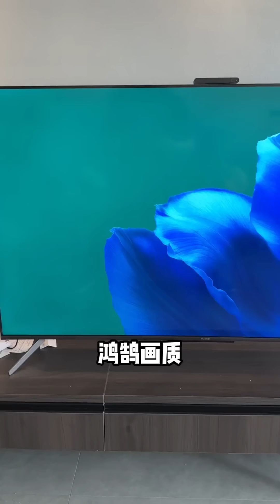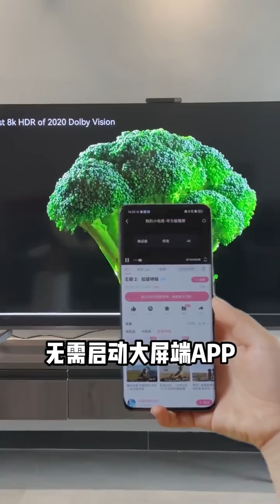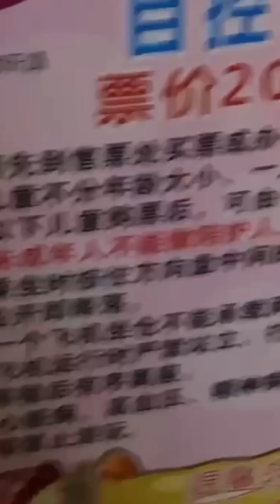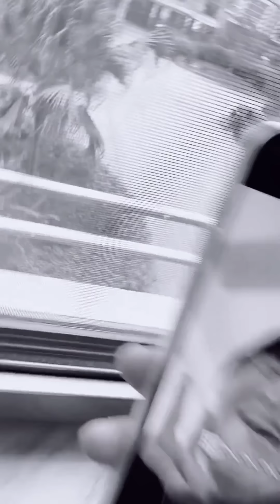想捂住他的嘴，但又怕他舔我的手#搞笑